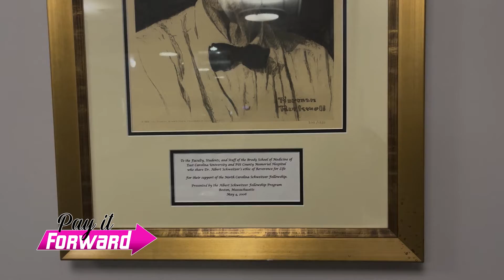PAY IT FORWARD: PIRATES VS CANCER 09.26.22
In this segment, "C" speaks with ECU graduate student Ryan Garrigues about their Pirates vs Cancer initiative started by former ECU student Trevor Hunt. Monies raised is used for upgrading medical equipment to assist with the care of cancer patients.